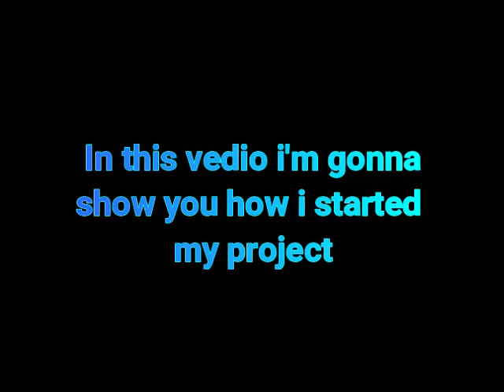Making of cardboard warmachine suit / Kangleipak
In this vedio I'm just showing you all that this is suit can be easily make by using the cardboard paper. Actually I can put such type of electronic mechanism just like movies  into this suit but i didn't doing that because this suit is not mine 😂 I want to spend all my motor i have into my upcoming ironman suit.

Tittle : cardboard warmachine suit